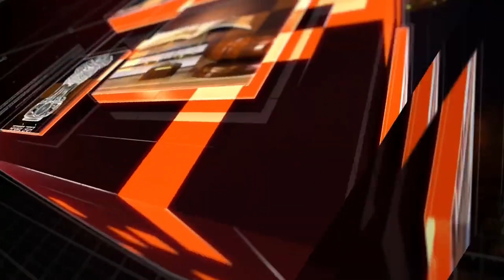The World This Week By LatestLaws.com| February 2023 | Week 3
SUPREME COURT

1. Maharashtra Political Crisis: SC to hear matter on merits, defers plea on reference to larger bench
2. Adani-Hindenburg Row: SC rejects Centre&#39;s sealed cover suggestion, insists on Committee formation
3. Supreme Court dismisses PIL seeking ban on Zoom in India
4. SC: HCs are not Subordinate to us, they are Constitutional Courts
5. SC dismisses challenge to delimitation in Jammu &amp; Kashmir

1. HC asks Ministry to act against Domain Name Registrars for not abiding by IT Rules 2021
2. No bar in invoking Sec.151 CPC and requesting "In-Camera" Proceeding in Civil Courts, Read HC Judgment
3. [Trademark] KFC has no exclusivity over word &#39;Chicken&#39;, rules HC, Read Order
4. PIL in HC against advertisement of jobs with below minimum wage salaries

OTHER HIGH COURTS

1. HC Expounds: No absolute bar on extending time beyond ninety days for filing a written statement [Read Judgment]
2. HC reiterates: Withdrawal granted by the Court has to be coupled with Liberty to institute a fresh suit; withdrawal alone cannot be granted [Read Judgment]
3. Can Special Judge PC Act direct CBI to obtain Sanction while ordering further investigation under Sec.173(8) CrPC? NO says HC, Read Judgment
4. HC: Accused not subject to Section-91 CrPC by virtue of being protected by Article 20(3) [Read Judgment]
5. Can't ask for Police Protection as a matter of right: HC rejects Sanjeev Bhatt's wife plea

MISCELLENEOUS NEWS
1. SC to consider listing of petition challenging abrogation of Article 370
2. CJI Chandrachud: Supreme Court is not final because it is right but right because it is final
3. Law Students challenge "high enrollment fees" charged by Bar Council, HC grants relief
4. SC asks Uber to obtain license to operate in Maharashtra
5. OTT platforms such as WhatsApp, Facebook, Telegram, Instagram, Skype threat to National Security: Telcos to TRAI
6. Paid Menstrual Leaves: Supreme Court to hear PIL on February 24th

INTERNATIONAL NEWS

1. Spain passes law on Paid Menstrual Leave, change of gender
of-gender-195736/